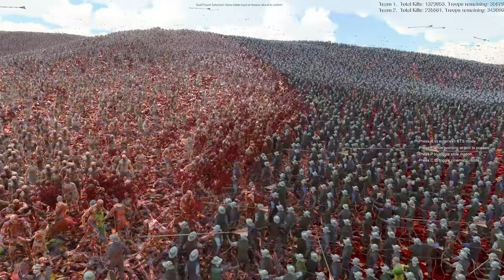CAN 595,000 MEDIEVAL SAMURAI TEAM DEFEAT THE EPIC HORDE OF 4,771,240 ZOMBIES AND EVIL? | UEBS 2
Can 595,000 medieval Samurai defeat the epic horde of 4,771,240 zombies and evil? - Ultimate Epic Battle Simulator 2 | uebs 2 | Ultimate Epic Battle Simulator 2 | UEBS 2

In this battle, 595,000 medieval Samurai ARMY face off against a massive horde of 4.7 million zombies army!